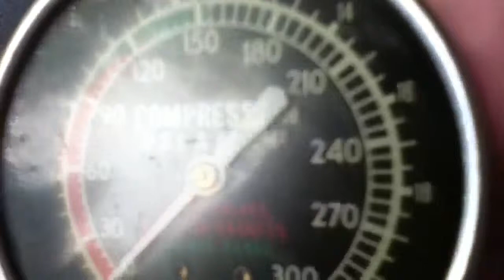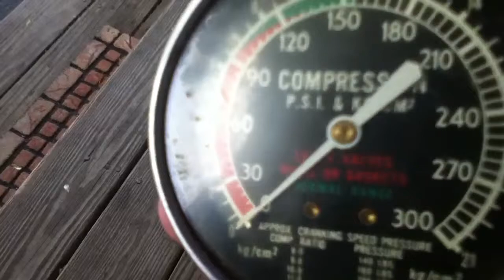RAC Rotating Dial Compression Tester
Vintage RAC Rotating Dial Compression Tester. Part of a kit used to test the compression in each of the vehicle's engine cylinders.